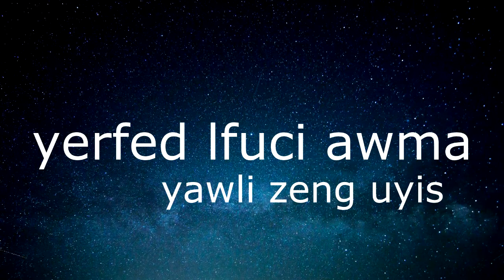nouveau Album !! Ithren - Lfouchi جديد فرقة اثران لفوشي مترجمة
البوم جديد لفرقة اثران المحفل
اغاني شاوية مترجمة
امازيغية
ماكوماداس ام البواقي
محسن فراح عزيز لعايب source @videochaoui